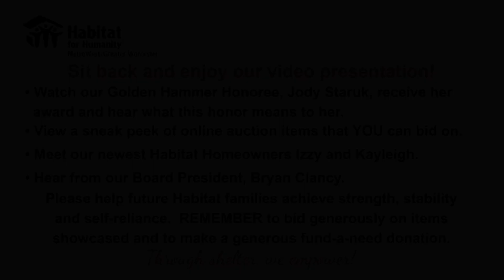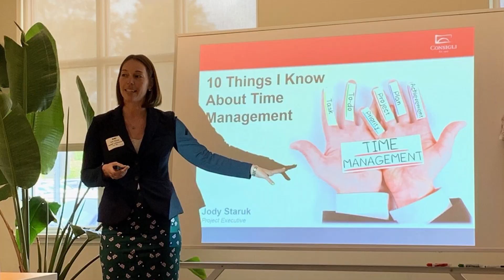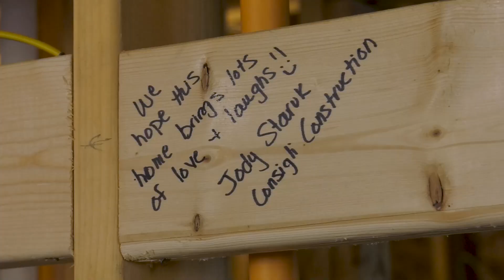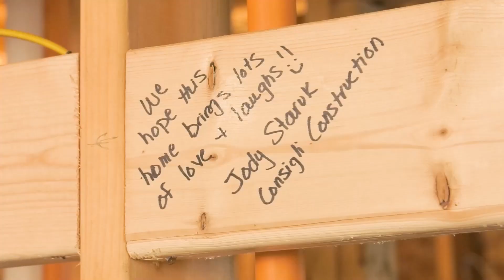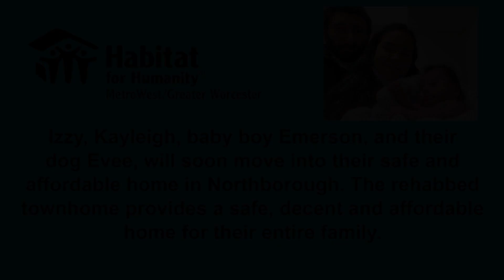Bid to Build Online Auction Video Program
We are excited to move forward with an event that will bring our friends together (safely) to build homes, communities and hope for local families and veterans.

During the video program you will hear from our 2021 Golden Hammer Honoree, Jody Staruk, view a sneak peek of online auction items that YOU can bid on, meet our newest Habitat Homeowners Izzy and Kayleigh, and hear from our Board President, Bryan Clancy. Please watch the video program.

You will love the variety of over 90 auction gifts. They are fun and unique, and every penny that you spend on the gifts benefits our mission to build homes, communities and hope for local families and veterans. No need to leave your home to get these finds!  Immediately following the video event, continue bidding on our Online Auction items and make a very important Fund-A-Need donation. You may continue bidding until Friday, November 19th at 10 AM.

and then click the GRAY GET STARTED BUTTON to register or login!